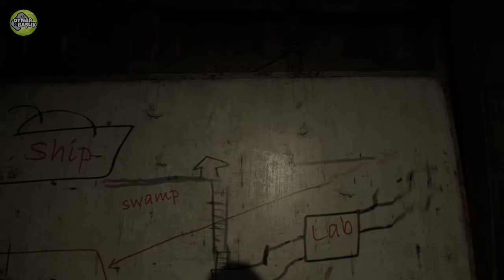Resident Evil 7 | 14. Bölüm "Ethan'ı Kurtardık"